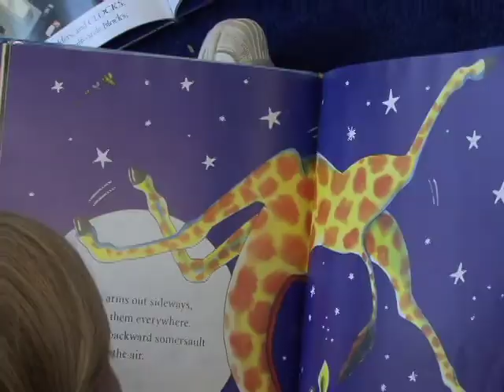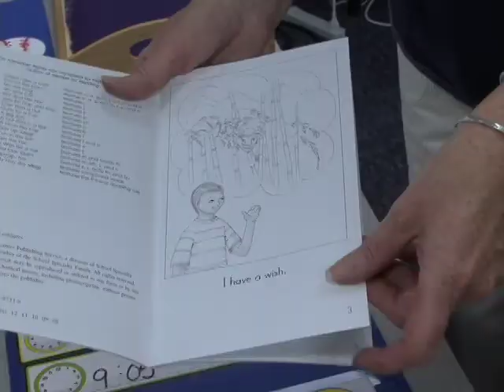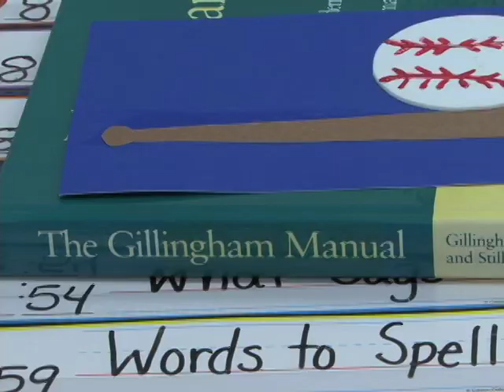Dyslexic School Opens New Campus in Waltham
Waltham Newswatch, September 10, 2010.
The Lincoln-based Carroll School opens a second campus on Trapelo Road after buying and renovating the defunct Bartlett School.